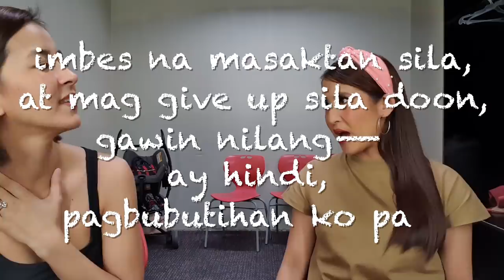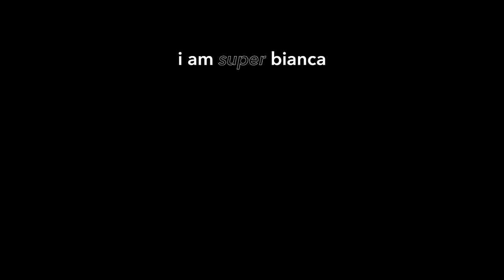How To Stay In (Love With) My Job? | Paano Ba 'To with Jolina Magdangal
How to stay in the job that I have? How to love my job kahit na mahirap, ma-reject, o mag-fail ako? The inimitable Jolina Magdangal Escueta has faced the ups and downs of her 33 years in the industry and gives personal and doable advice.
Produced and shot by me
Edited by Kirstin Alonzo